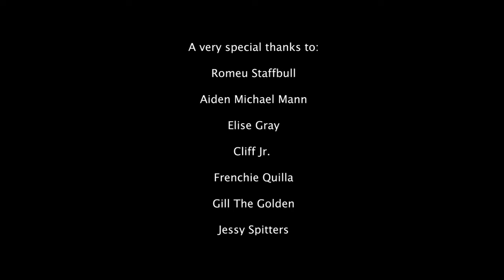NEIL FRANCES - Tuesday (Official Music Video)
Director: Elliott Watson
Producer: Elliott Watson